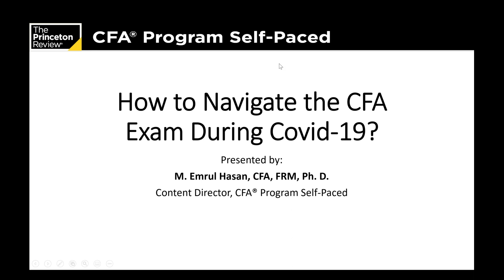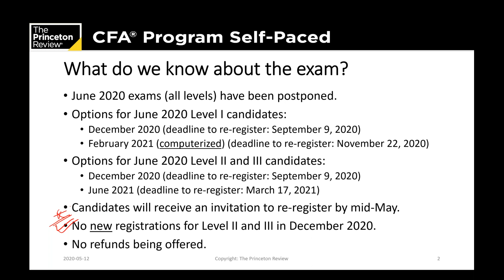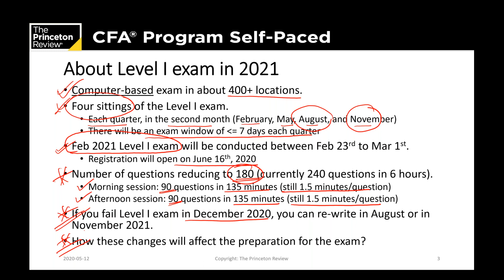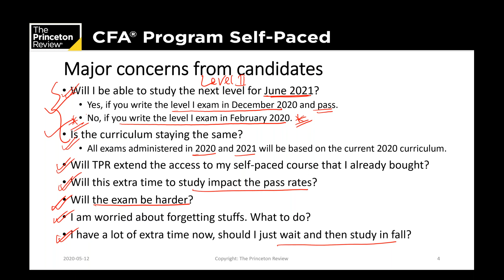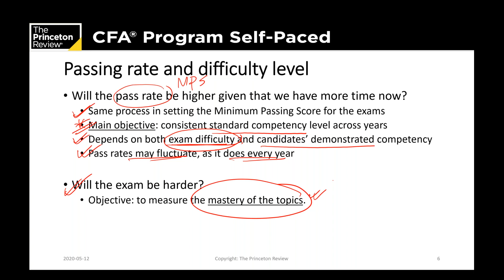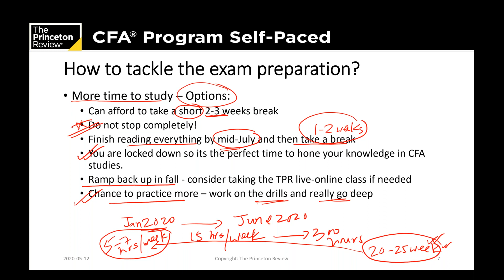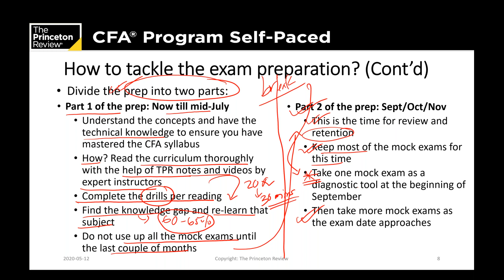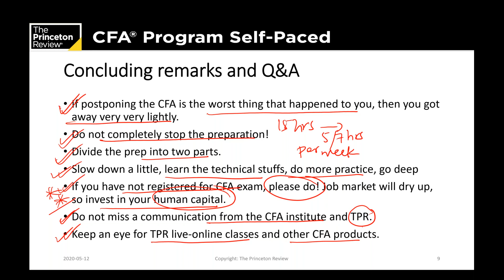How to Navigate the CFA® Exam During COVID-19 (Webinar) | The Princeton Review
If you’re a future charterholder, you may have had your June 2020 exam postponed due to the coronavirus pandemic. Watch this webinar, led by CFA® expert Dr. Emrul Hasan, for insights into how to navigate this unprecedented moment.

Check out our effective and efficient CFA Level I Self-Paced Course

Watch all of our videos about the CFA Level I exam changes by checking out our dedicated playlist